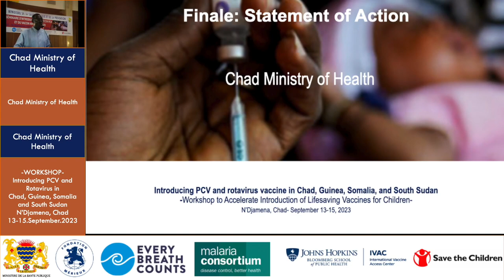Chad Ministry of Health